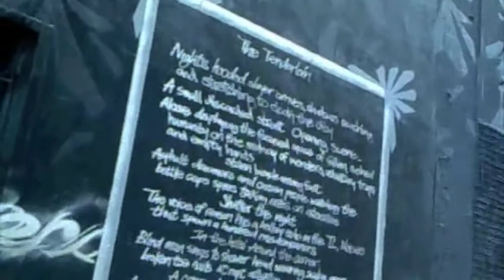i left my heart along the mid market street corridor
san francisco mid market street corridor